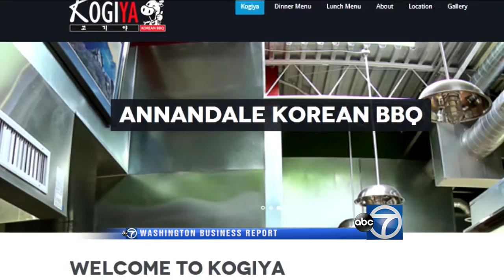Washington Business Report (6/29/14): Kogiya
Kogiya: Big flavor, huge success

In the Washington, DC region, Korean BBQ restaurants are still growing in popularity, with dozens of restaurants offering delicious fare, especially in the Annandale area of Virginia.

This week, the Small Business Spotlight on Washington Business Report focuses on Kogiya, which may look like a small family business on the outside. However, with a resume that includes work at the Marriott Hotel and the Ritz-Carlton, co-owner Sylvia Cho is proving she might be the secret ingredient to this successful business.